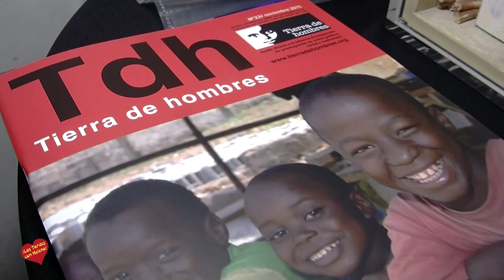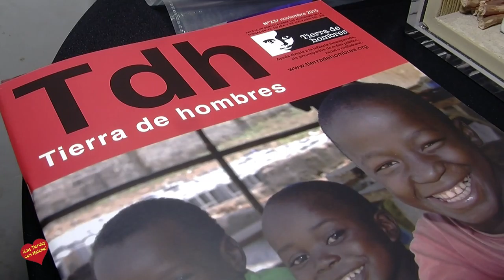Fundación Tierra de Hombres presentada por Theresa Bernabé